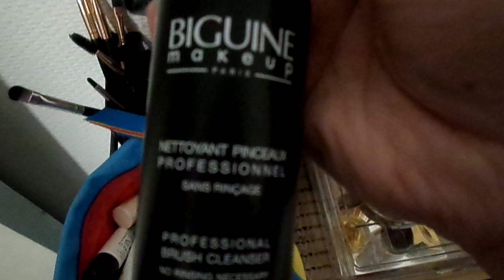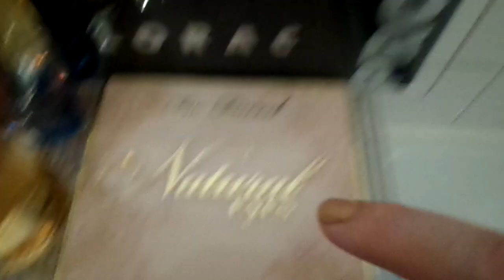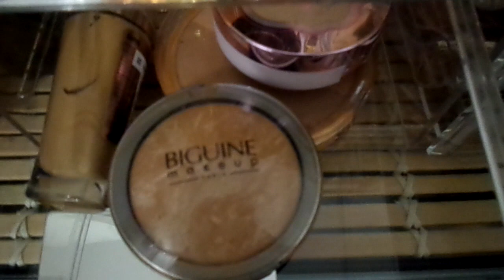RANGEMENT MAQUILLAGE 2018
Coucou !

On se retrouve pour un RANGEMENT MAQUILLAGE 2018   !  j'espère que ça vous plaira !

je vous dit a très bientôt bisous bisous